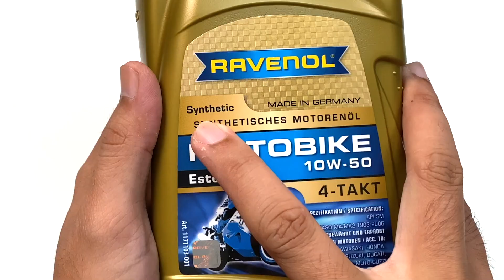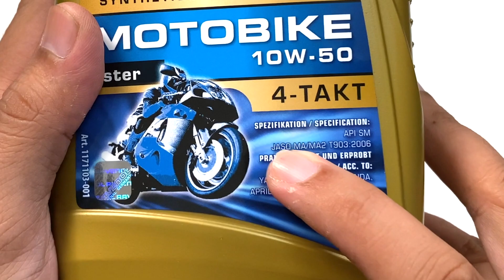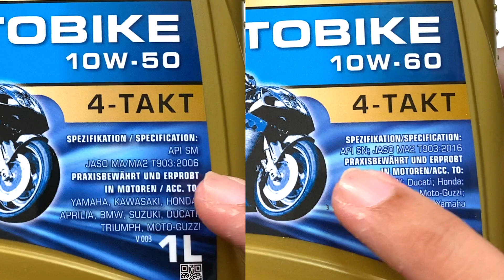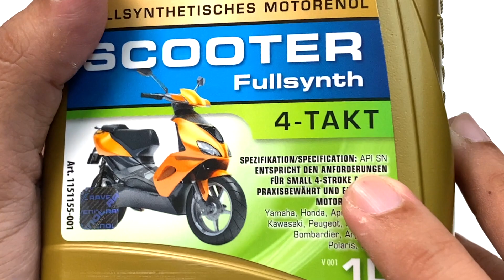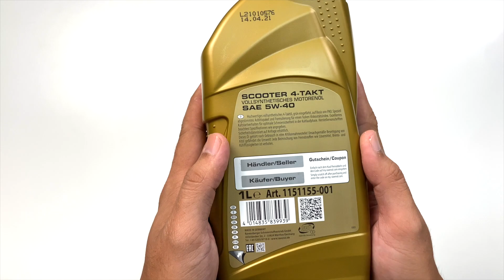น้ำมันเครื่อง Ravenol ของดีจากเยอรมนี 🇩🇪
คลิปนี้จะเป็นการแนะนำผลิตภัณฑ์น้ำมันเครื่อง Ravenol จากประเทศเยอรมนี
Base-Oil ที่ให้มาไม่ธรรมาดา โดยเฉพาะน้ำมันเครื่องสำหรับรถออโต้